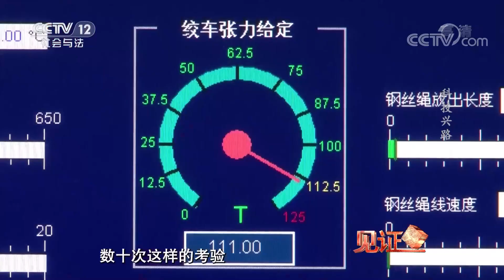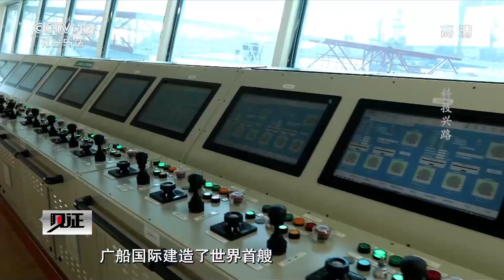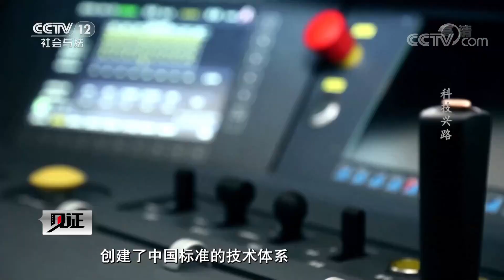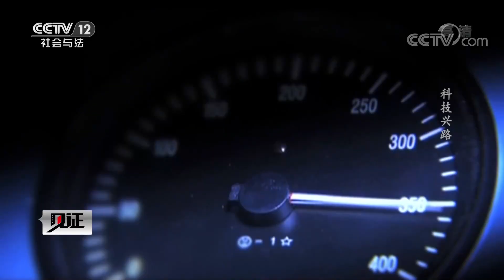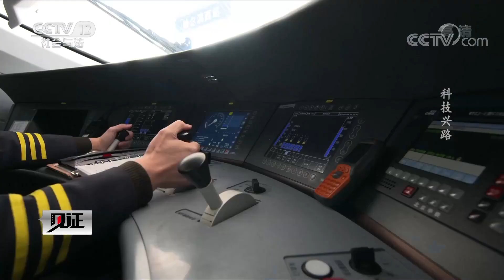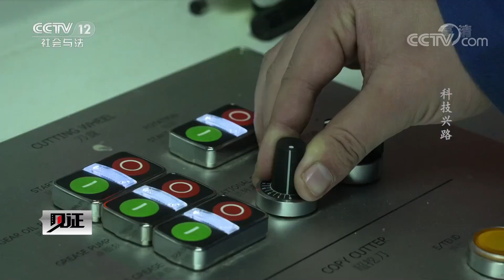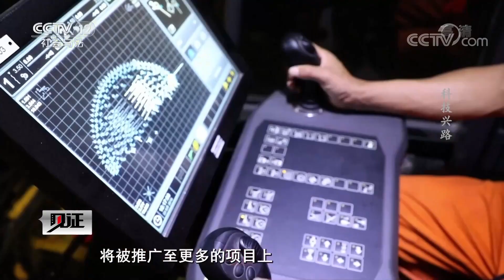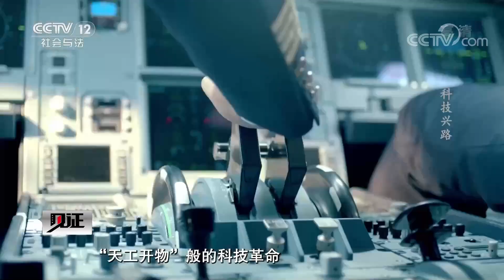《见证》破解交通难题 领跑中国制造 20211009 | CCTV社会与法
本期看点：如今，交通基建和交通装备制造，已成为中国科技领先前行的重要领域之一，科技创新正在推进中国交通走向世界发展前沿。高速铁路、高速公路、特大桥隧、深水筑港、大型机场工程等建造技术，达到世界先进水平，一批交通超级工程震撼世界。